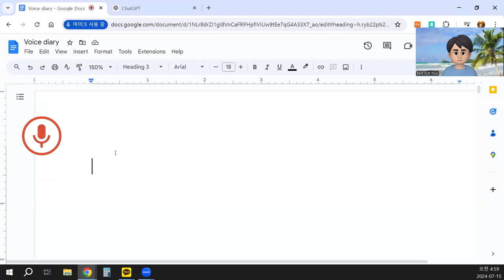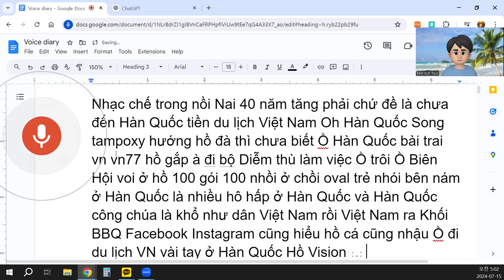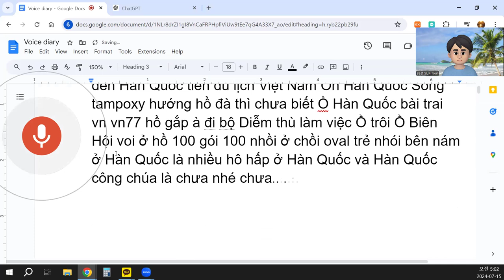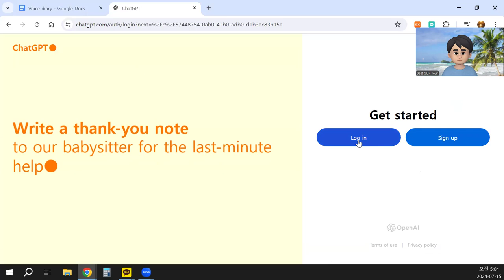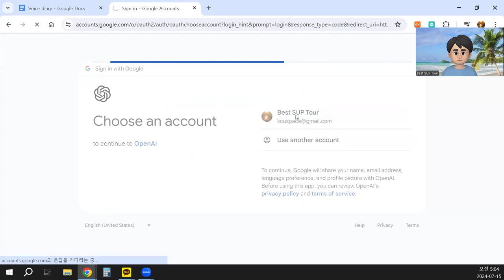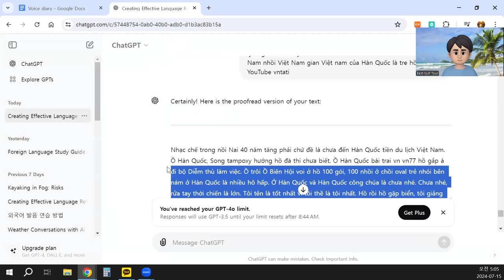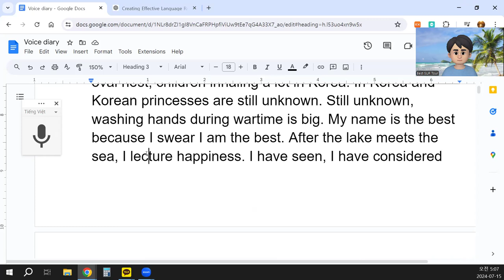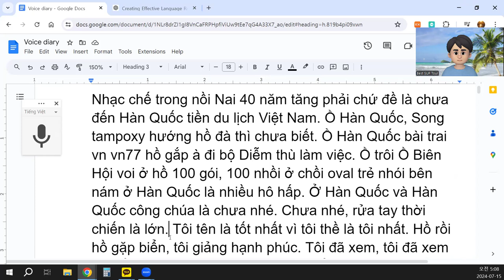tôi đã xem xét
Nhạc chế trong nồi Nai 40 năm tăng phải chứ đề là chưa đến Hàn Quốc tiền du lịch Việt Nam. Ồ Hàn Quốc, Song tampoxy hướng hồ đà thì chưa biết. Ồ Hàn Quốc bài trai vn vn77 hồ gắp à đi bộ Diễm thù làm việc. Ồ trôi Ồ Biên Hội voi ở hồ 100 gói, 100 nhồi ở chồi oval trẻ nhói bên nám ở Hàn Quốc là nhiều hô hấp. Ở Hàn Quốc và Hàn Quốc công chúa là chưa nhé. Chưa nhé, rửa tay thời chiến là lớn. Tôi tên là tốt nhất vì tôi thề là tôi nhất. Hồ rồi hồ gặp biển, tôi giảng hạnh phúc. Tôi đã xem, tôi đã xem xét hồ ly. Organ hôm nay tôi đã nói về chưa đi khó khăn, cô nhồi Việt Nam, nhồi Việt Nam, gian Việt Nam của Hàn Quốc là tre hồ cắt YouTube vntati.

Let me know if there are any specific parts you'd like me to focus on or further clarify!
4o
translate into Korean and English
ChatGPT
Korean Translation

냑제중 노이 나이 40년 탕 파이 주제는 아직 한국에 오지 않았으며 베트남으로 여행하는 비용입니다. 오 한국, 송탐폭시 호수 방향은 아직 모르겠어요. 오 한국 바이트라이 vn vn77 호수에 걸어서 딤투 일하기. 오 흐르다 오 비엔회 보이 호수에 100 팩, 100 채우기 오벌 초이에 어린이들이 한국에서 많은 호흡을 하고 있습니다. 한국에서 공주는 아직 모르겠어요. 아직 모르겠어요, 전시 손 씻기 큰 거예요. 저는 최고입니다, 왜냐하면 제가 최고라고 맹세합니다. 호수 다음에 바다를 만나다, 저는 행복을 강의합니다. 제가 봤고, 호수 요정에 대해 고려했습니다. 오늘은 제가 한국에서 어려움에 대해 이야기했고, 베트남을 채우고, 베트남을 채우고, 한국의 베트남의 어려운 상황은 트리밍하는 것입니다. 유튜브 vntati.